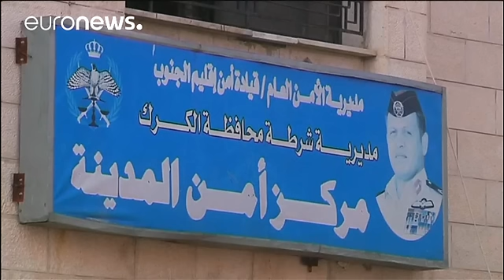Diez muertos y los cuatro asaltantes, en un ataque yihadista en una zona turística de Jordania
El ataque presuntamente yihadista en la ciudad jordana de Al Karak se salda con diez muertos, más los cuatro asaltantes. El domingo, estas cuatro personas que según fuentes cercanas a la seguridad jornada pertenecían al grupo Estado Islámico protagonizaron un tiroteo con la policía en la ciudadela de Karak que es un destino turístico. Como resultado, perdieron la vida siete policías, dos civiles jordanos y una cidadana canadiense, aparte de producirse numerosos heridos. Luego, los atacantes se r…